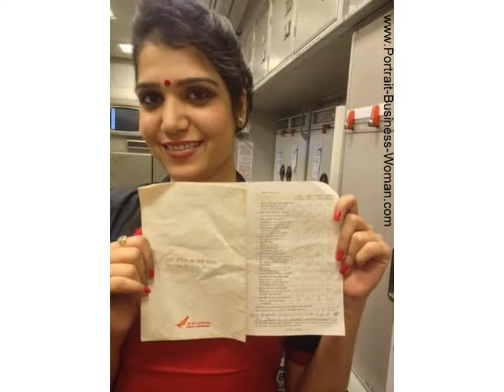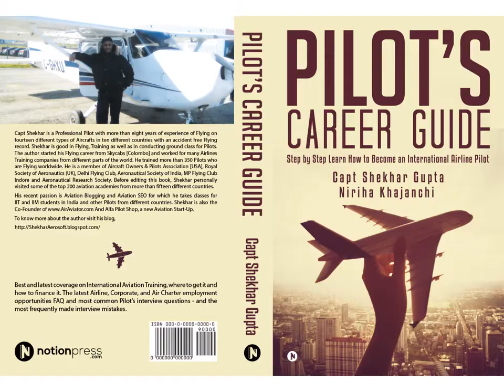Komal Soni, Successful Female Entrepreneur of India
Komal Soni,
 Successful Female Entrepreneur of India